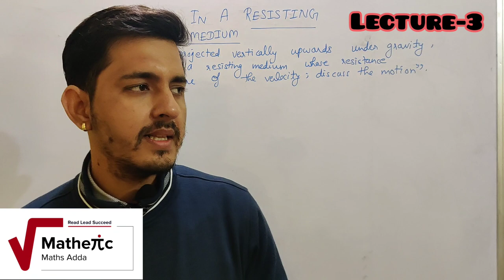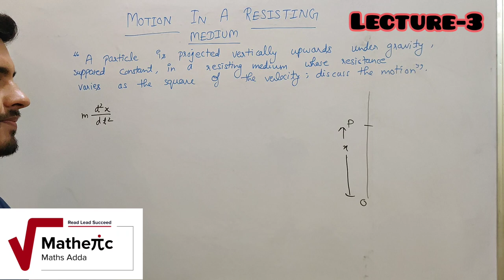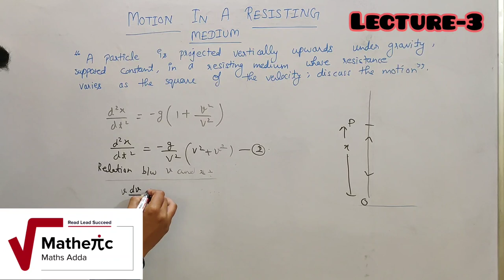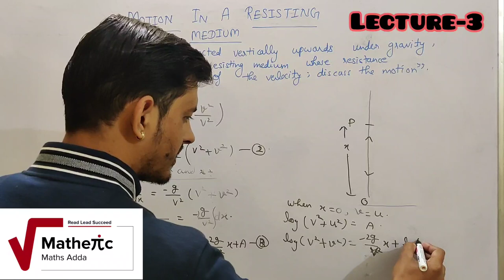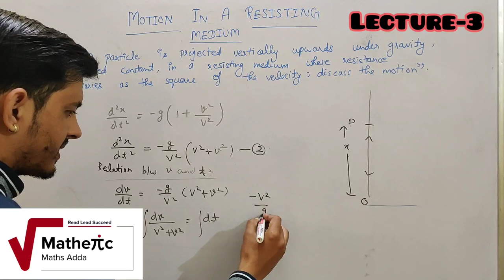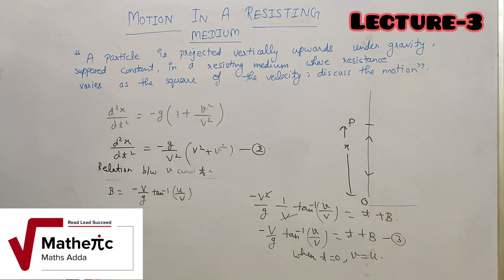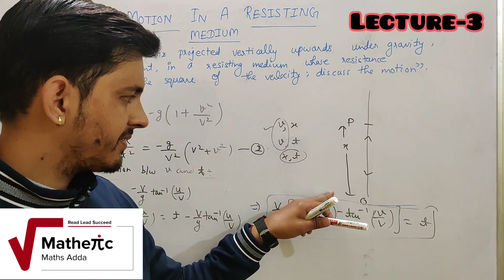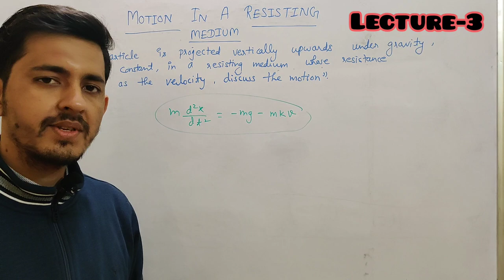Motion In A Resisting Medium (Lecture-3)| B.sc| JAM| By-Vinay pandey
In this vedio we are going to the numericals based on upward motion in resisting medium.